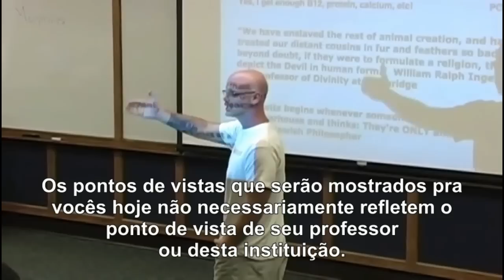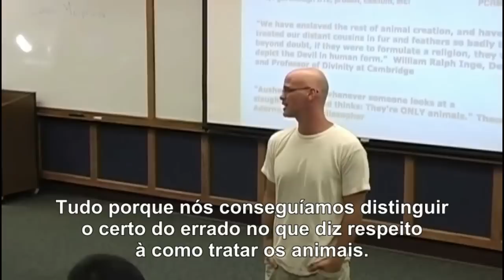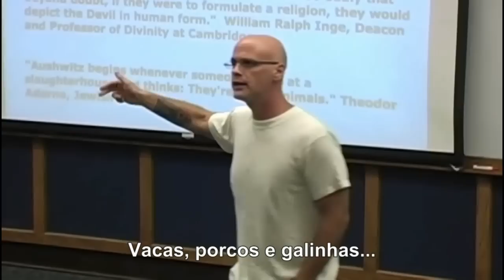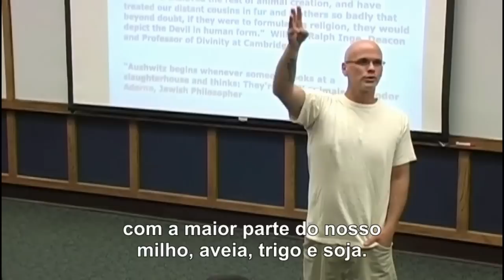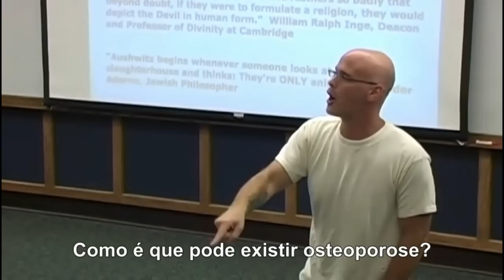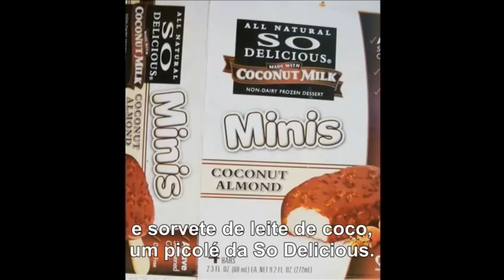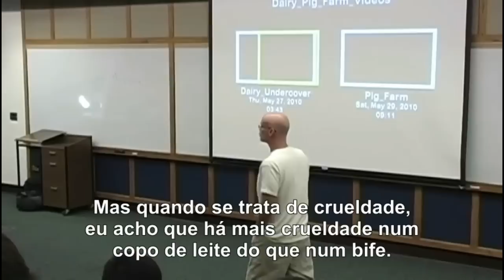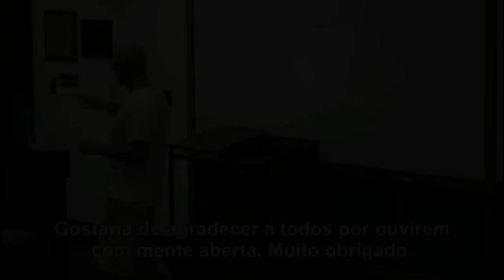A palestra mais importante que você irá ouvir na sua vida - Gary Yourofsky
Palestra ABALADORA de Gary Yourofsky, na íntegra, sobre direitos animais e veganismo, realizada na Universidade Georgia Tech, nos EUA, no verão de 2010. Ouça a esse sensacional palestrante que vai desmitificar mitos,inundar sua mente com fatos interessantes e ajudá-lo a fazer escolhas éticas para ter um coração e uma alma mais saudáveis . Seu estilo carismático de discurso é único e tem de ser visto por qualquer um que se preocupe com animais ou que deseje transformar o mundo um lugar melhor.

Obrigado.

A quantidade de respostas positivas que Gary recebe dos espectadores e estudantes diz tudo:

Mandem-me uma mensagem se quiserem traduzir essa palestra para outra lingua - É MAIS FÁCIL DO QUE VOCÊ PENSA!!
Gary é um palestrante americano que faz mais de 200 palestras por ano.

Agradecimentos a Renan da Annunciação, Marcio e Tiago Catelam pela tradução.

Gary Yourofsky is a vegan activist who has given 2,660 lectures on animal rights and veganism to more than 60,000 people at 186 schools in 30 states and several Israeli cities/schools.  His lecture has been translated into more than 30 languages for over 10 million YouTube hits.